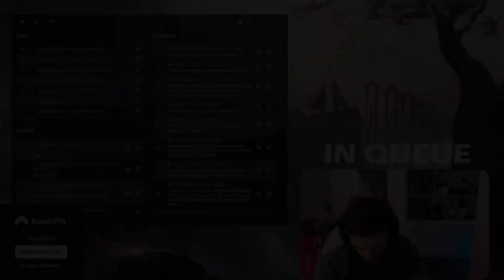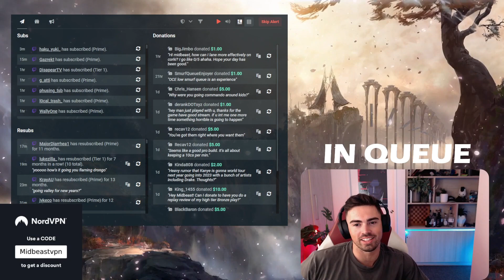10CS PER MIN CHINESE CORKI HACK 蠕变分数黑客 | Midbeast